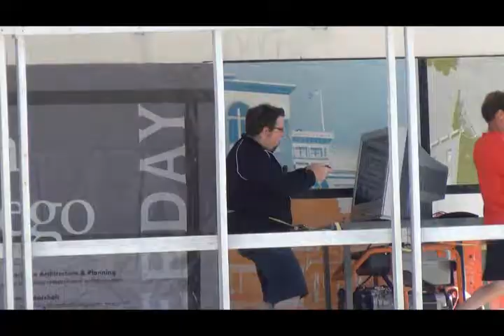Making of Metal Gear Solid: Peace Walker HD